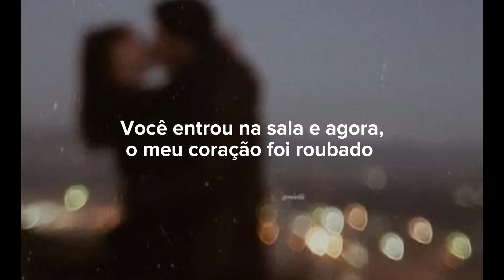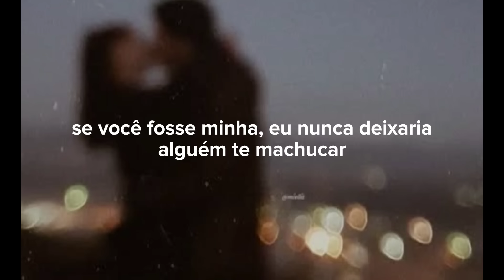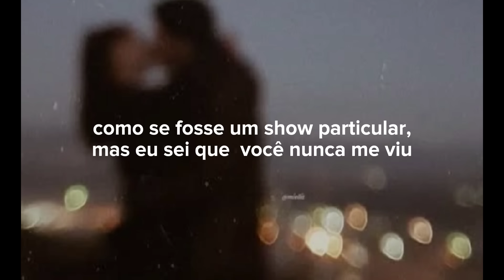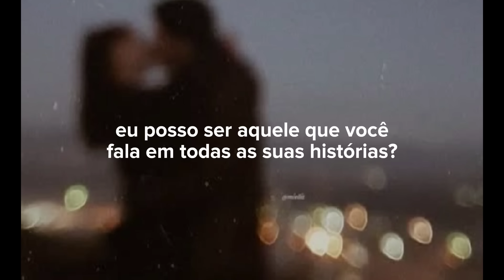James Arthur-can I be him (tradução) speed up